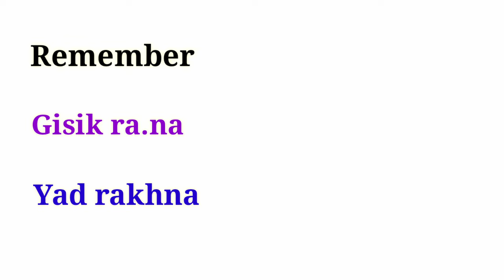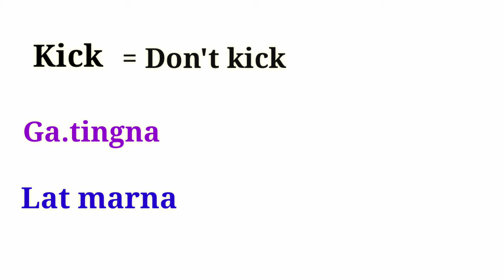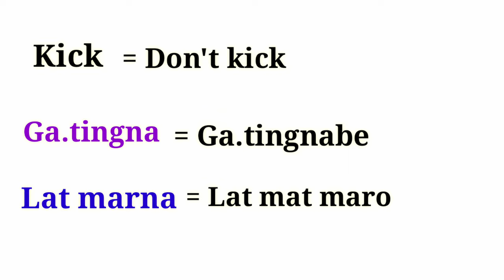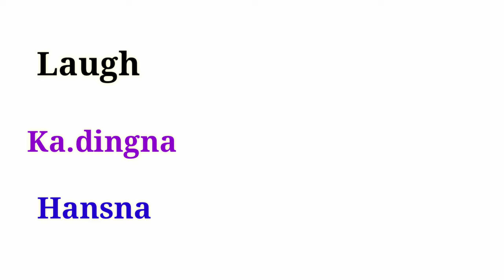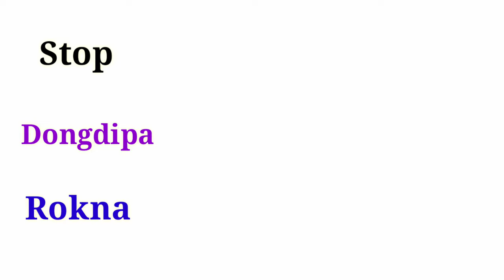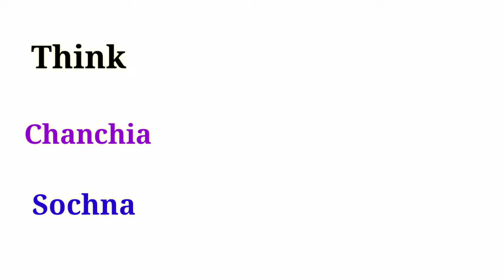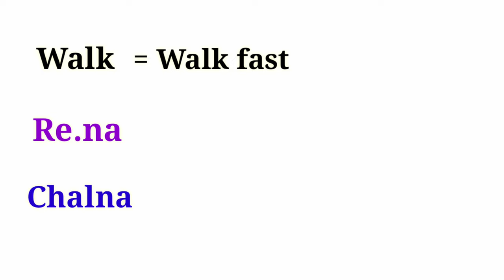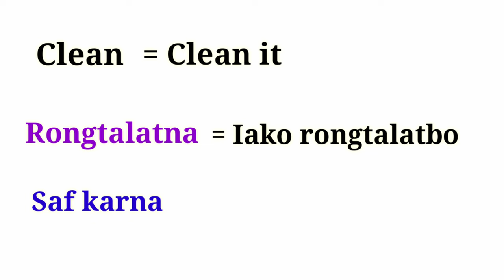Short Hindi Sentences Words For Practice || Hindi To Garo Translation🔄🔤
Singanirang donggenchim ongode kasapa.e comment box'o 📦 singbo

Aro video ko namnikgenchim ongode ba nasongna dakchakani onggenchim ongode like aro share ka.e re.angpabone

👉 Sania_marak7